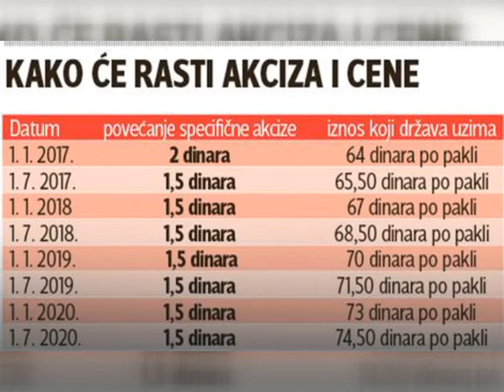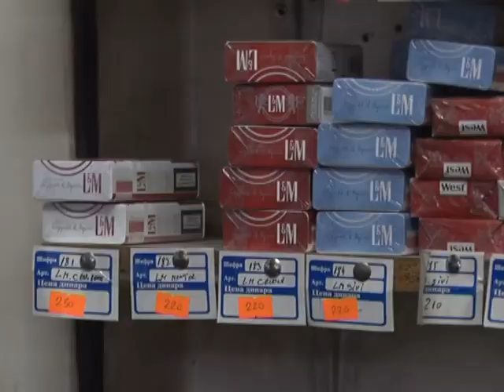Poskupljuju cigarete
Agencija SANA